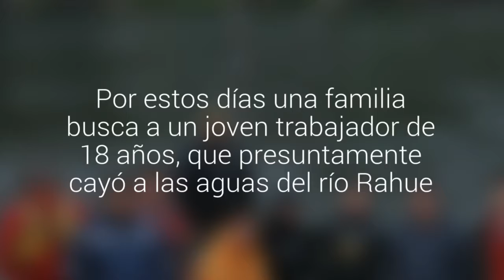Buscan crear agrupación de buzos para el rastreo de desaparecidos en ríos de la zona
Por estos días una familia busca a un joven trabajador de 18 años, que presuntamente cayó a las aguas del río Rahue. En un comienzo se realizaron trabajos por gestión particular.